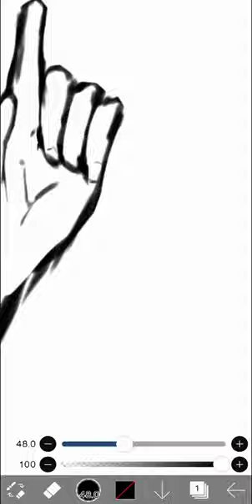Alice with aristocrat dress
Alice with aristocrat dress. Alice is in a different dimension.